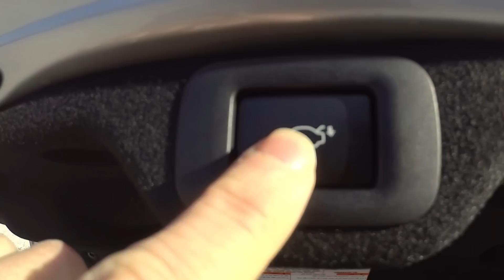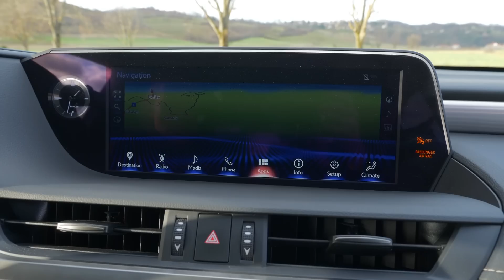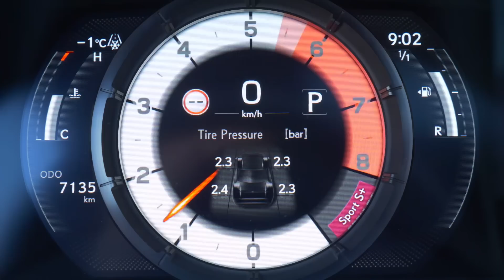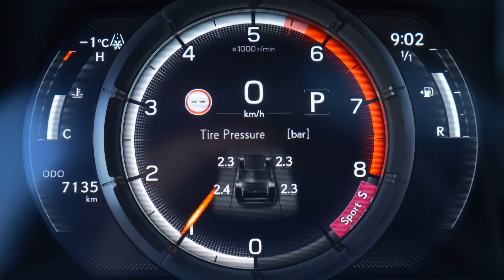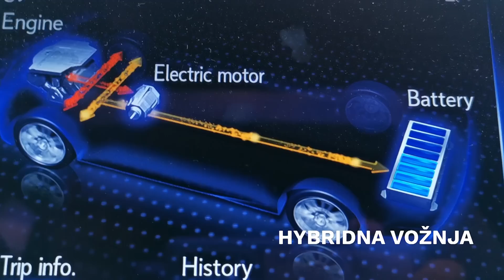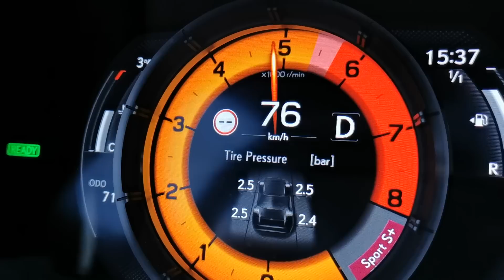Japanski luksuz - Lexus ES 300h - Jura se fura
Lexus je nedavno proslavio svoj 30. rođendan, a u novo desetljeće ulazi s luksuznom limuzinom ES za čiji volan se smjestio Juraj Šebalj :D